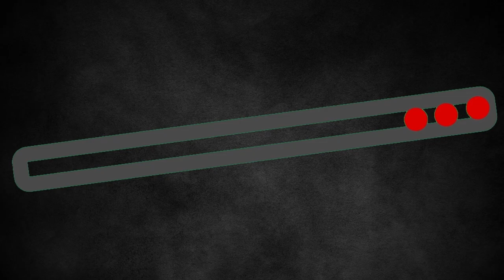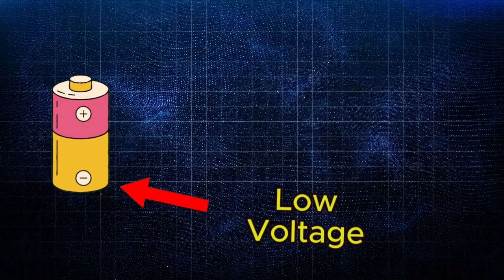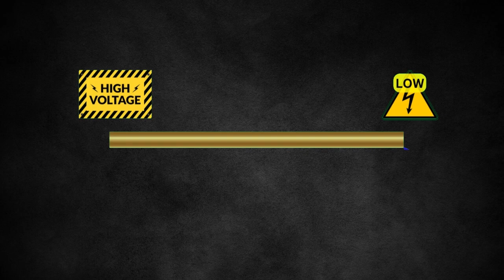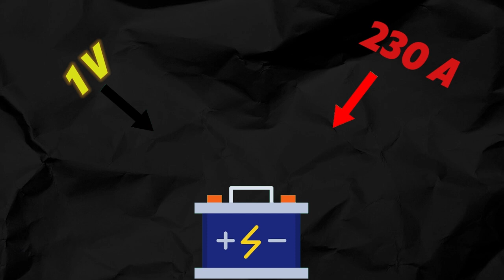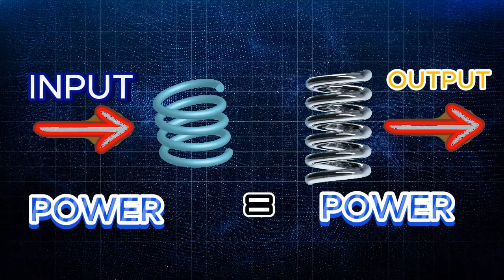Shock யை ஏற்படுத்துவது எது ? !. What is voltage and current ? in Tamil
Current
Current is the flow of electric charge through a conductor. It is measured in amperes (A). Think of it like the flow of water through a pipe; the more water flowing, the higher the current. In electrical terms, current is the rate at which charge is flowing through a point in a circuit1.

Voltage
Voltage is the difference in electric potential between two points. It is measured in volts (V). You can think of voltage as the pressure that pushes the electric charge through a conductor, similar to how water pressure pushes water through a pipe1.